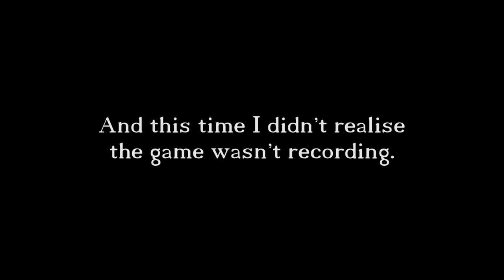Game of Thrones: Gold and Iron #11- The Chosen Heir - Crusader Kings 2 Mod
In this series, I'm playing as an ironborn splinter faction who celebrate the Iron price and the Gold price. Can we become a one island powerhouse or will the Greyjoys wipe out our trecherous ways?

My own custom modpack is a combination of mostly my own work plus some very outdated mods that I got working with the current build, unfortunately I can't rerelease this without the permission of the original mod makers and honestly I've lost track of what I've incorporated at this stage.